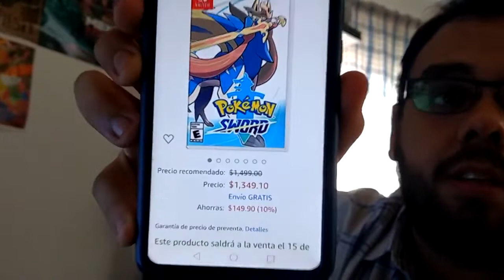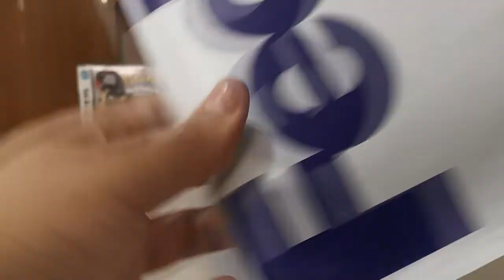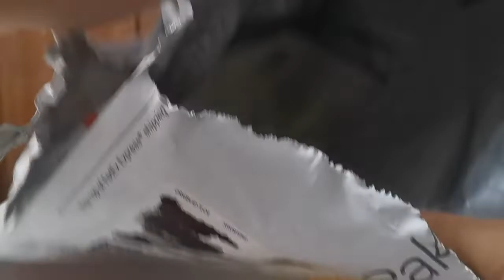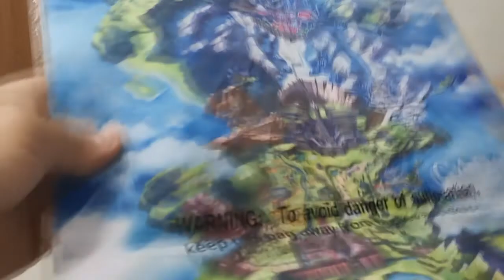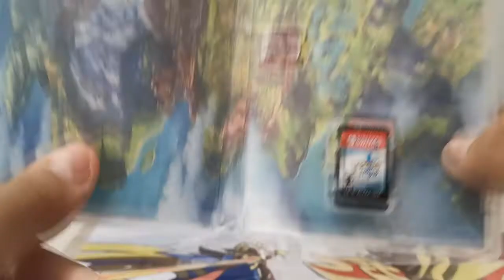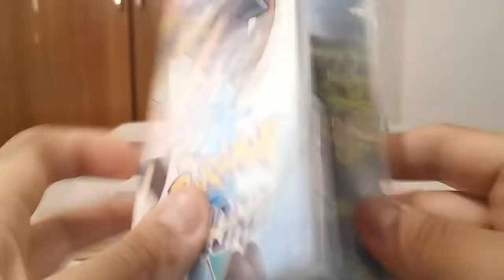Voy por Pokemon Espada y unboxing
Ya llego pokemon espada por fin, y aqui te tengo mi experiencia comprandolo y haciendo el unboxing
Fuente:
Canal de: